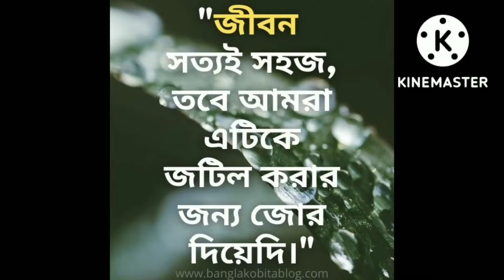the life the life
the life
the life